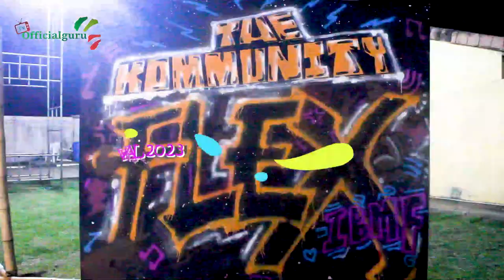Ibadan Music Festival 2023 : FULL HIGHLIGHTS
Ibadan Music festival 2023 : FULL HIGHLIGHTS Showcases all happening that went down as at May 19th 2023 at Trans Amusement park, Ibadan. Its a show that infuse Fashion, Food, Lifestyle and Music all in one.